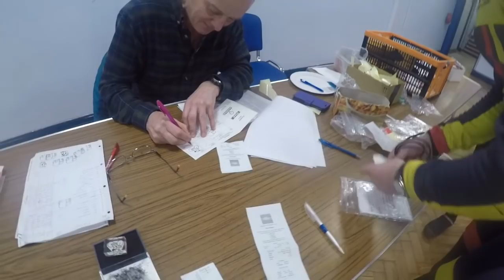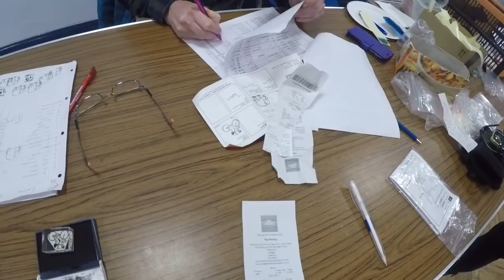Cycling 200km across the Cheshire Plains in the Eureka! audax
Went out and enjoyed a great 200km audax ride across the Cheshire Plains and to Bangor-on-Dee in North Wales.